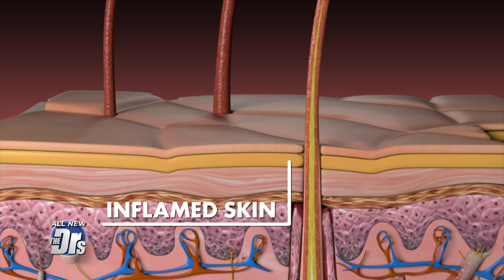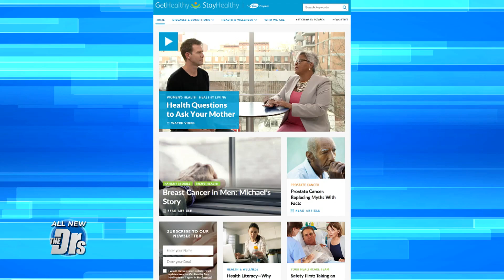What Your Skin May Be Telling You about Your Health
Over 37 million people have either psoriasis or eczema in America. Dr. Freda Lewis-Hall, Chief Patient Officer of Pfizer, joins The Doctors to share what your skin may be telling you about your health. She explains that many people confuse psoriasis and eczema because both can cause the skin to become dry, red, itchy and inflamed. But she notes they are caused by different factors and require different treatments. For resources and information on psoriasis or eczema,